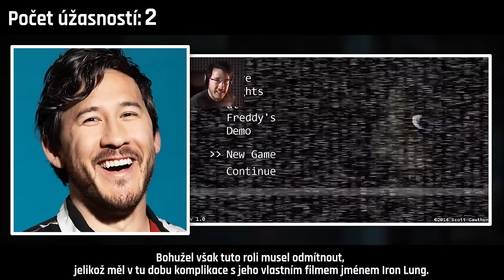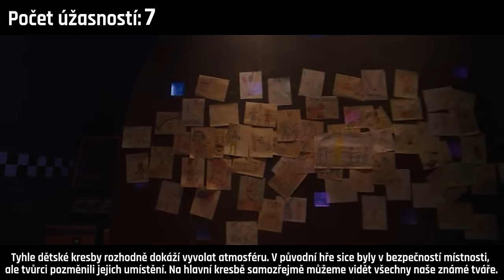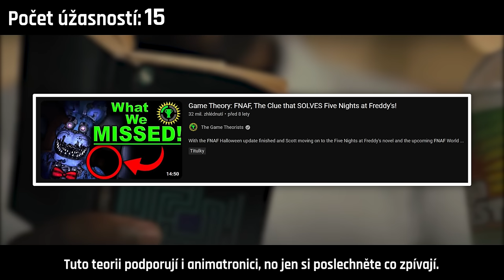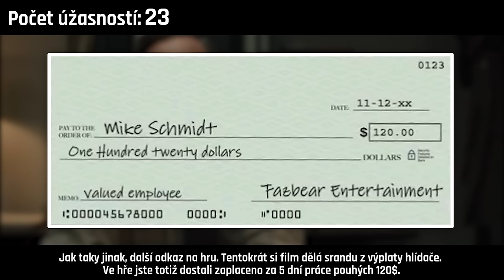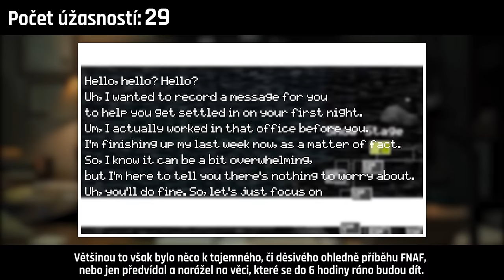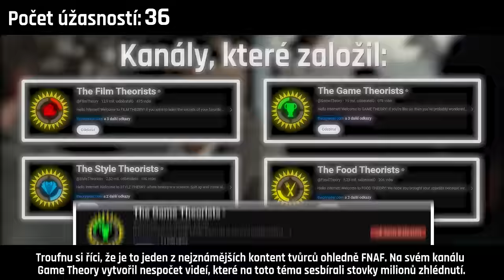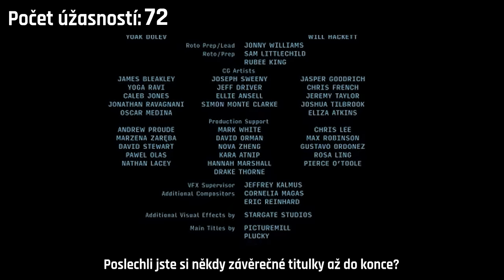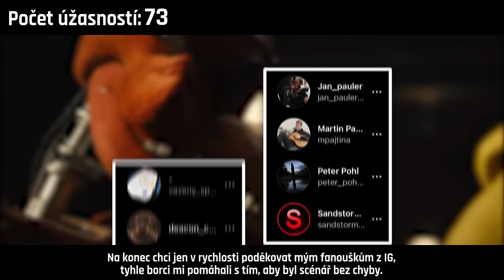Všechno DOBRÉ ve filmu Five Nights at Freddy's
📍 Kvality a Hříchy filmů pod lupou
Film: Five Nights at Freddy's (2023)
Režie: Emma Tammi

🎮 Odebírej i druhý kanál!

📞 Pro jakýkoliv kontakt použijte tento email

*Video silně inspirováno kanály cinemasins & cinemawins
*Další inspirace: New Rockstars, Canadian Lad